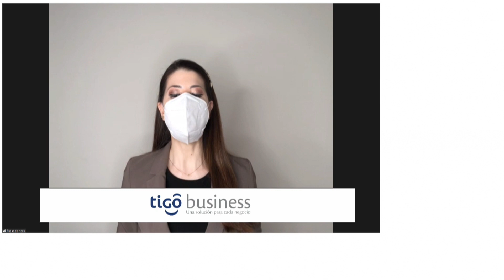María Belén Baruja | Reiniciate Py | 5días TV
Programa emitido el día  Jueves 5 de Agosto.

Invitado del día:
-  María Belén Baruja (Propietaria de Florabel)

Tema:
- Una Idea que floreció con amor y dedicación.